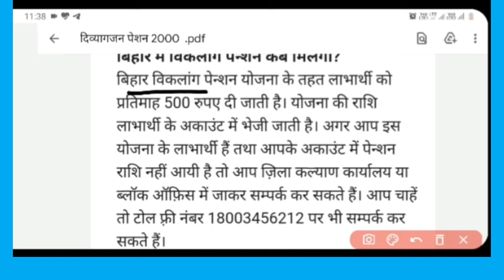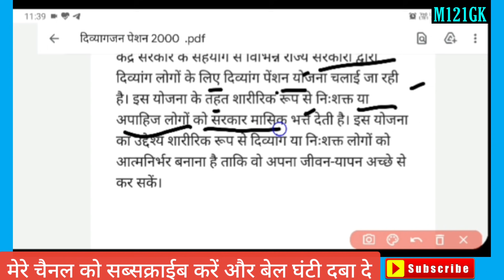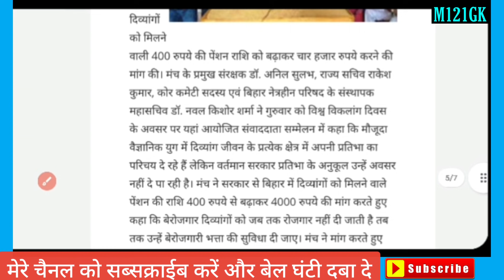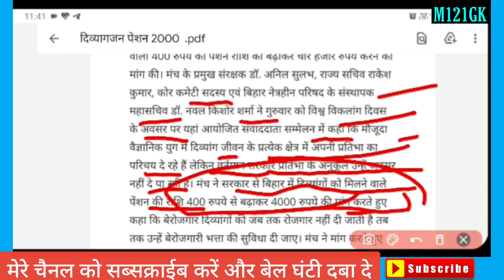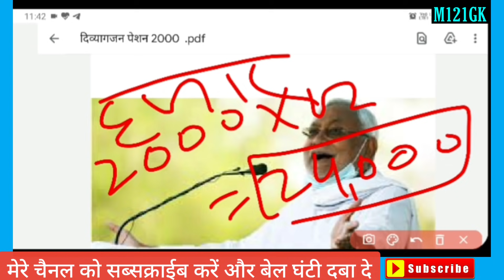सभी को मीलेगा 2000 महीना पेंशन हो गया लागु।m121gk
YouTube channel @M121GK me. Main Apne video ke Madhyam se Sahi aur Satya Baat batata hu.new update hota hai Sabse pahle main aapko batata hu.

बोआ का माईक। जो मै भी उपयोग करता हूँ
🛑my boya mic

🎥🎥📸📷📺🛑My gorila tripode (गोरिल्ला ट्रीपोट)

🎧🎤🎙🎙🎤📞☎️🛑 My ahuja mic (मेरा अहुजा माईक)

💡🔦💡🛑My umbrella lights (मेरा छतरी लाईट)

🔥🛑Sumsung headphone(सैमसंग हेडफोन)

🔥🛑Mini tripode(मीनी ट्रपोट)

🔥🛑Aluminum video recording stands(ऐलुमीनीय सस्ते स्टैंड )

🔥🛑Tripode and ring light(स्टैंड और रिंग लाईट)

🔥🛑Ring light with 3 coloring 10"(रिंग लाईट)